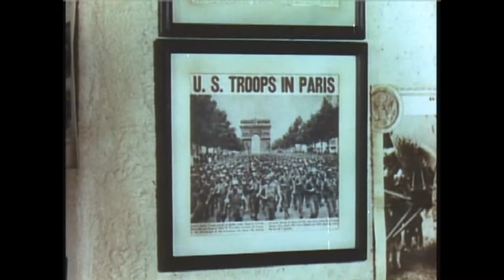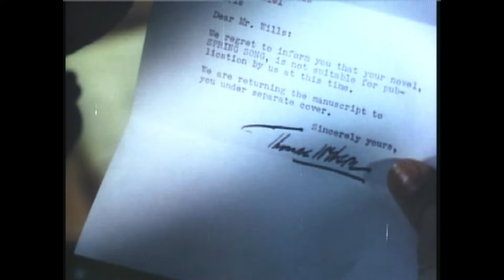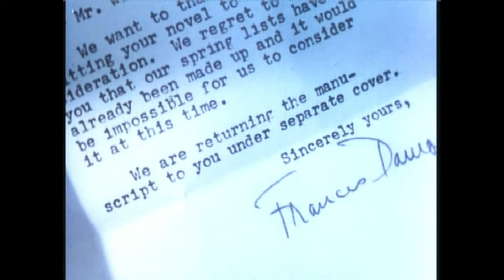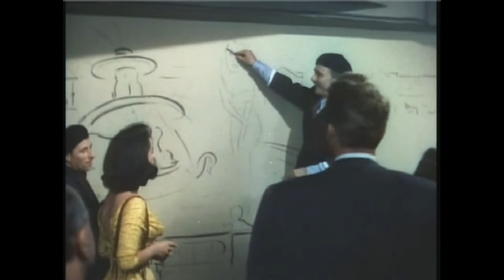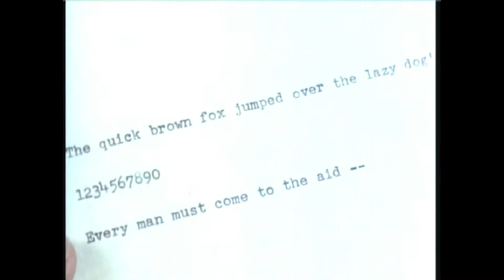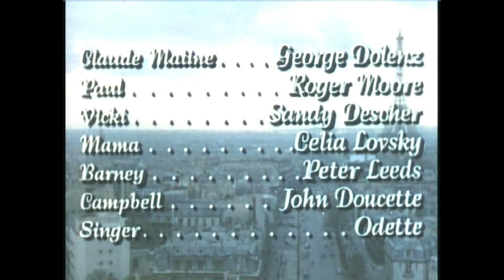The Last Time I Saw Paris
The Last Time I Saw Paris is a 1954 Technicolor romantic drama made by Metro-Goldwyn-Mayer. It is loosely based on F. Scott Fitzgerald's short story "Babylon Revisited." It was directed by Richard Brooks, produced by Jack Cummings and filmed on locations in Paris and the MGM backlot. The screenplay was by Julius J. Epstein, Philip G. Epstein and Richard Brooks.

The film starred Elizabeth Taylor and Van Johnson in his last role for MGM, with Walter Pidgeon, Donna Reed, Eva Gabor, Kurt Kasznar, George Dolenz, Sandy Descher, Odette, and (a then-unknown) Roger Moore in his Hollywood debut. The film's title song, by composer Jerome Kern and lyricist Oscar Hammerstein II, was already a classic when the movie was made and inspired the movie's title. Though the song had already won an Oscar after its film debut in 1941's Lady Be Good, it is featured much more prominently in The Last Time I Saw Paris. It can be heard in many scenes, either being sung by Odette or being played as an instrumental.